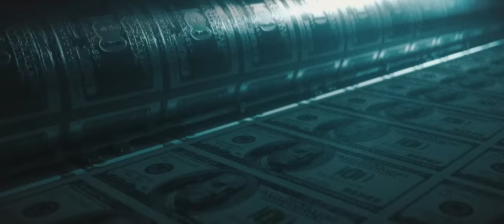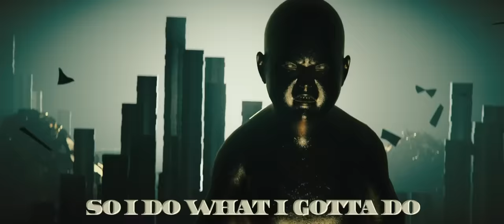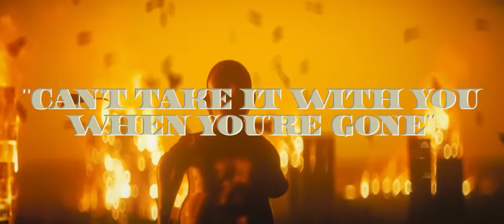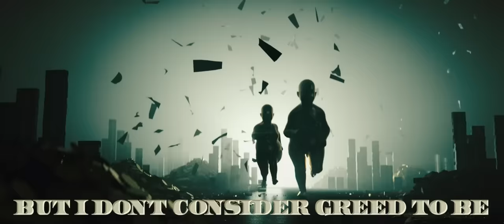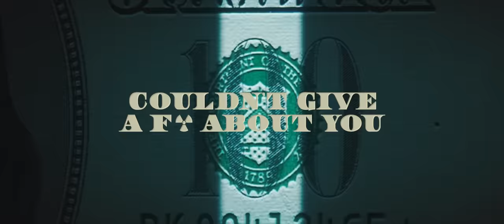The Movement - High Roller (Official Music Video)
The Movement’s “High Roller” is the 12th track off the “Always With Me” album featuring, Slightly Stoopid, Clinton Fearon, HIRIE, Iration, Soom T

Video footage by Beeple
Video Editing by Spencer Groshong, Ineffable Music Group
Additional Video Editing by Matt Goodwin

Music produced by Matt Goodwin

Listen to our ‘Ways Of The World’ album, featuring SOJA, Iya Terra, Stick Figure, and Chali 2Na